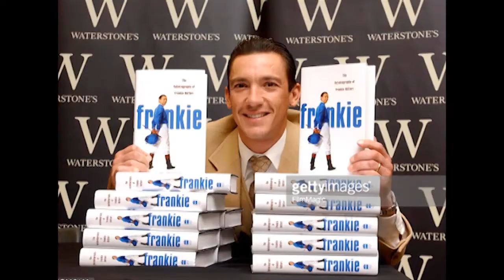"Frankie 4 Arc" (CANTER 15/10/15)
Tributo a Lanfranco "Frankie" Dettori tratto dalla trasmissione "CANTER. Storie di uomini e di cavalli" (UNIRE TV - can 220. bouquet SKY) in occasione delle 4a vittoria nel Prix de L'Arc de Triomphe